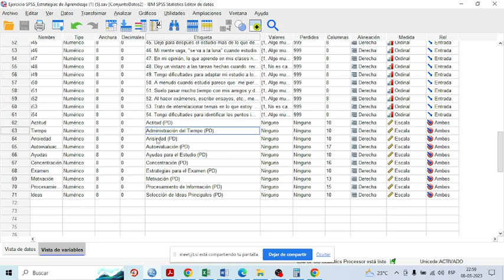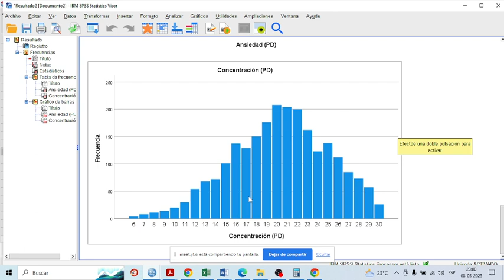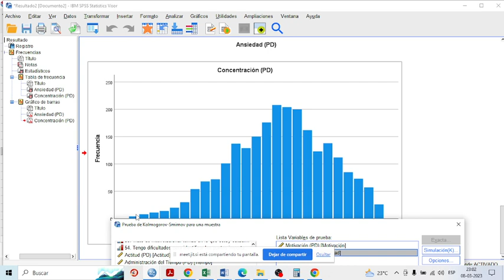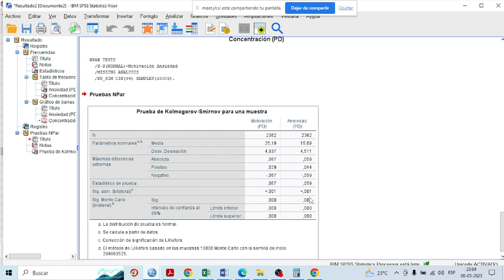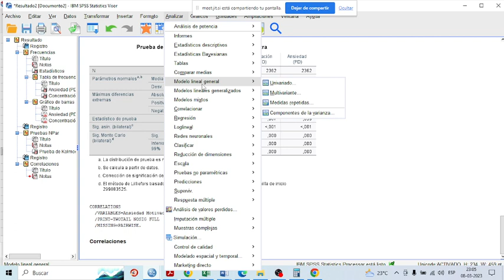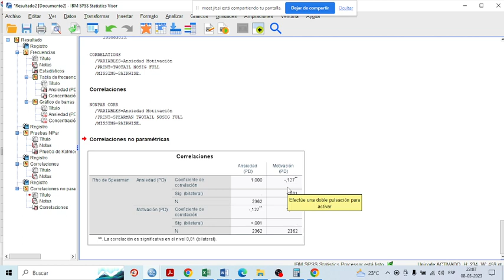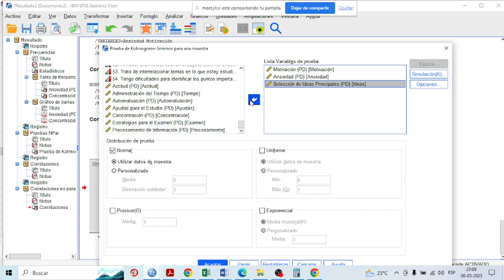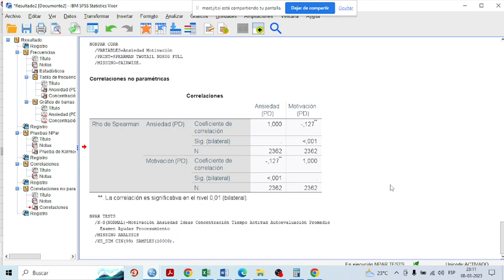SPSS correlación de Spearman y Pearson para la tesis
análisis de correlación bi variada para tesis( Spearman y Pearson).Soy el profesor Javier Villar.